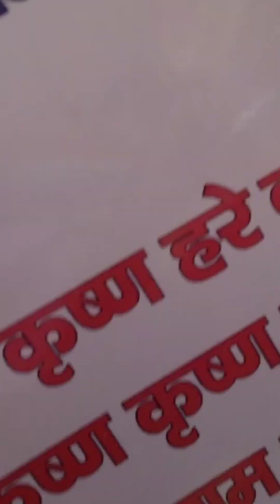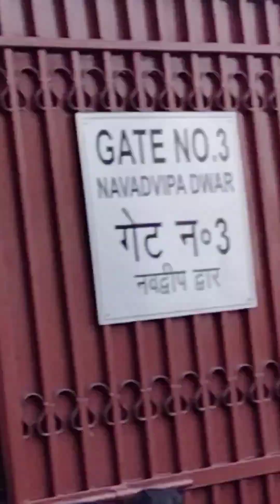Shree Jagannath Rath Yatra2023|| #25-06-2023#Shree JagannathRath Yatra#iskcon#harekrishna 🙏🏻🥰❤️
Rath yatra
Shri Jagannath temple
Shridham
haribol